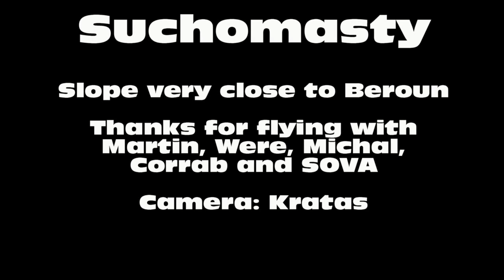Suchomasty 2010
Flying with friends from RC Sovy on the slope Suchomasty.